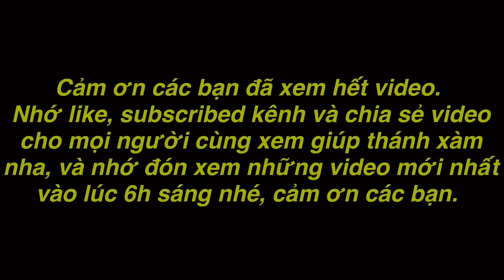TXVL - Ku Vàng Không Ngờ Tới ĐƯợc Bị Thánh Xàm Lừa Một Cú Khiến Cả Xóm Cười Đau Cả Bụng